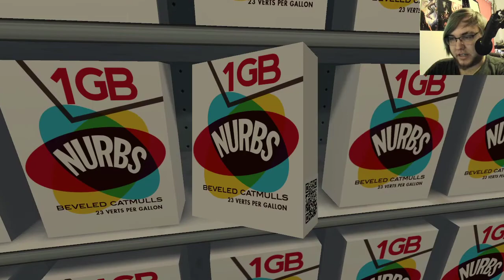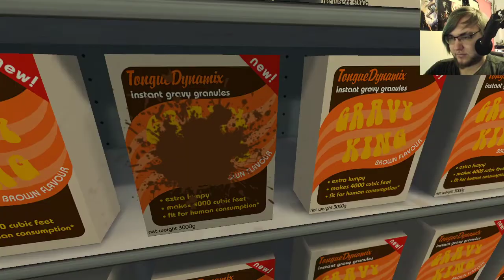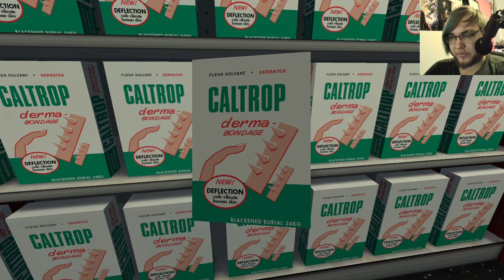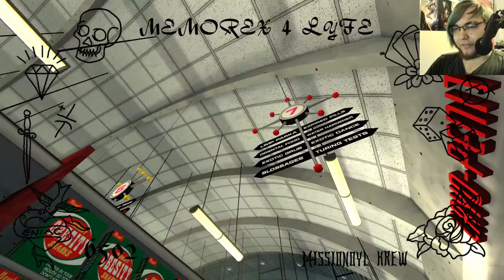Jazzpunk- The Flavor Nexus (DLC)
Yes, I cracked and bought the DLC. There was almost no way I could stretch the main game all the way out to the 17th otherwise. Honestly, this could have been two episodes, but I put the whole thing out at once just for you guys.